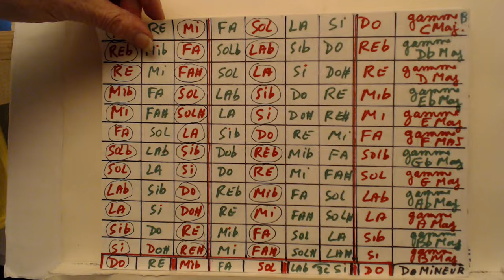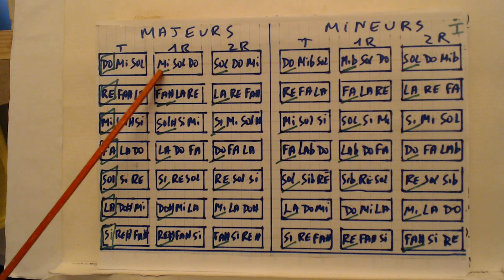BEN DE MICKAEL JACKSON /ACCORDS GUITARE/ QSQS 8 / CH 39 / D 2/4 .